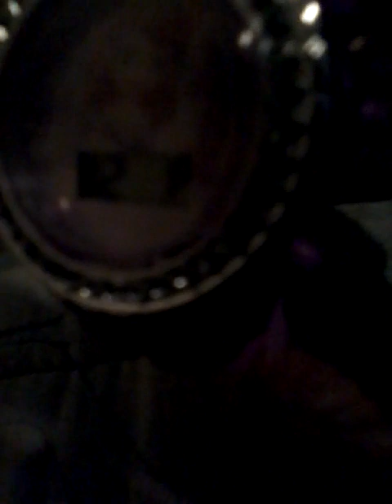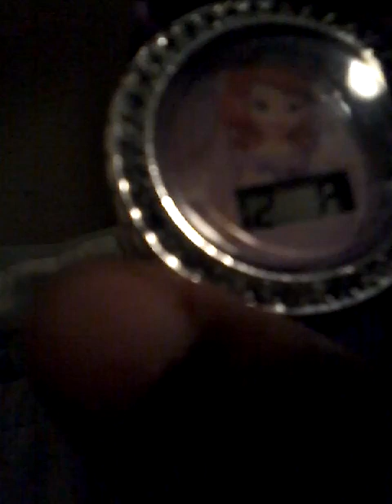Cookie swirl c pony painting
Melissa Jean